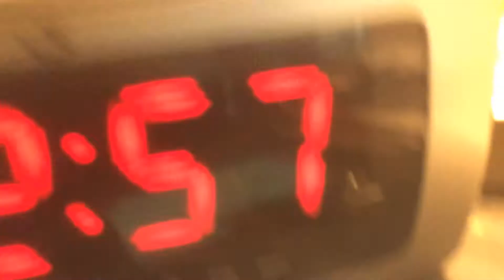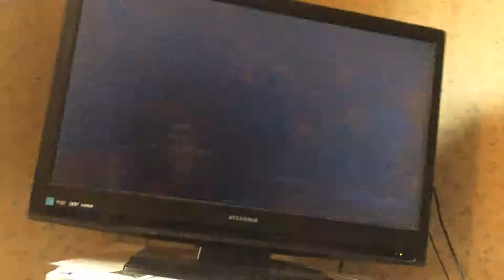Mortal kombot xl